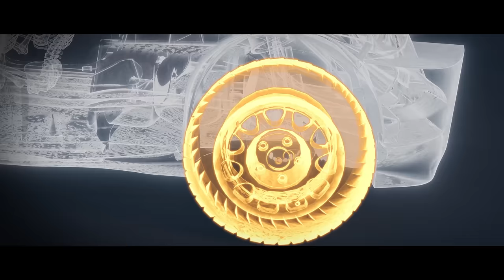EA SPORTS WRC - Official Reveal Trailer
Get behind the wheel starting November 3, 2023 on Xbox Series X/S, PlayStation®5, or PC! Pre-order* EA SPORTS WRC and receive 3-day early access, all five VIP Rally Pass seasons, and the 3x Team Apparel Pack

Get your first look at EA SPORTS™ WRC with this reveal trailer! Build the car of your dreams in the all-new official video game of the FIA World Rally Championship, the first developed by the award-winning team behind the DiRT Rally series. Design and drive your dream rally car with the debut of Builder mode, race and overcome recent events alongside real-world highlights and nostalgic throwbacks in Moments mode, or battle the elements across dirt, snow, and asphalt in the pursuit of the perfect run.

*Conditions and restrictions apply. for details.